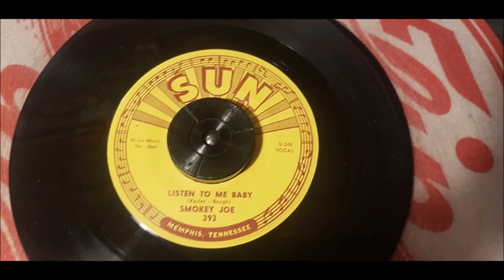Smokey Joe - Listen To Me Baby - 1964 Rock N Roll - SUN 393